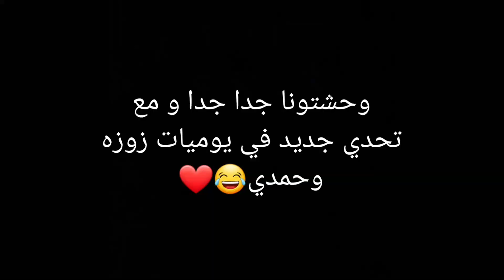اول تحدياتنا مع ماما وبابا ( مين يعرف التاني اكتر) تحدي ناااااار😉💃🏻💃🏻💃🏻💃🏻.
متنسوش اللايك والسبسكرايب🌚❤.